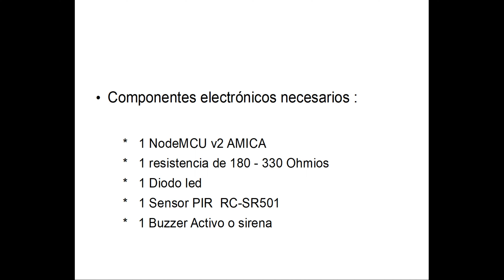NodeMCU v2 Amica Nº 1007. Sencilla alarma anti Intrusos avisador presencia de personas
En el video de hoy vamos a construir una alarma anti intrusos que también nos servirá como avisador de presencia de personas, podremos ponerle una sirena o buzzer.